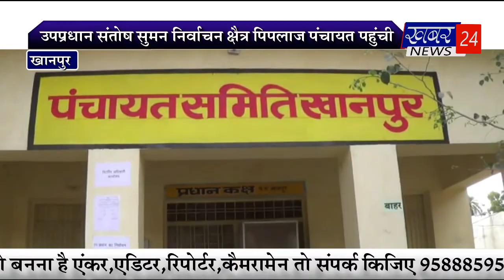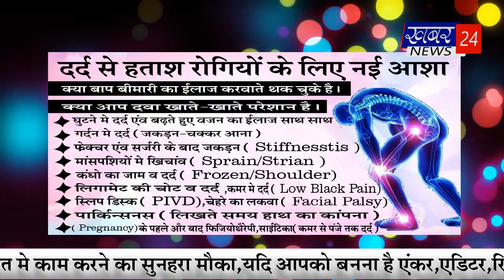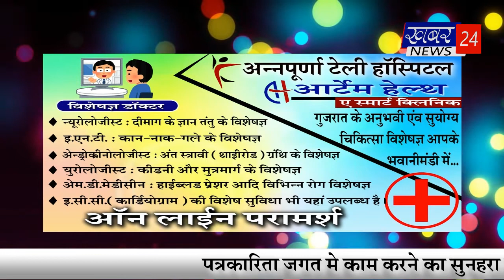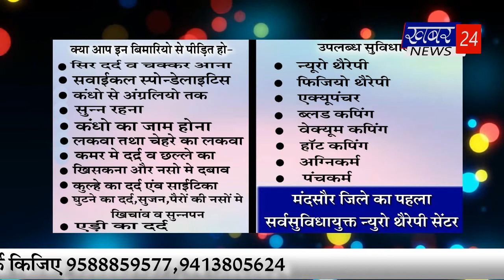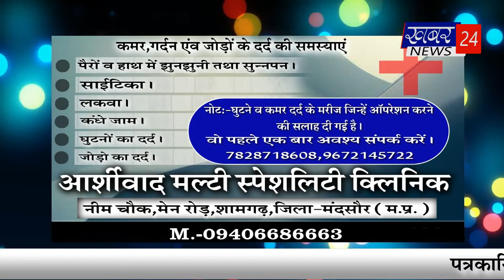खबर 24 न्यूज बुलेटिन 19.12.2020